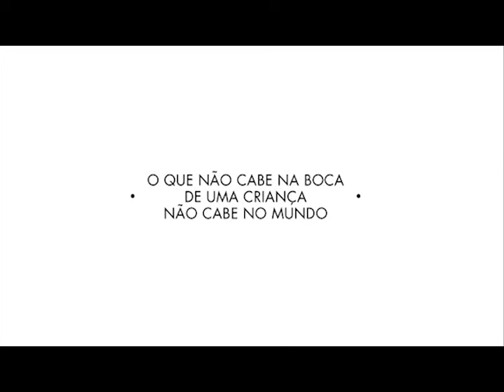Câmara Noticias Edição 23/01/2015